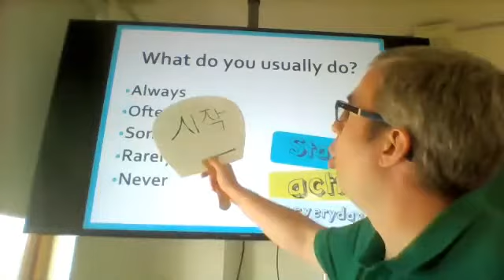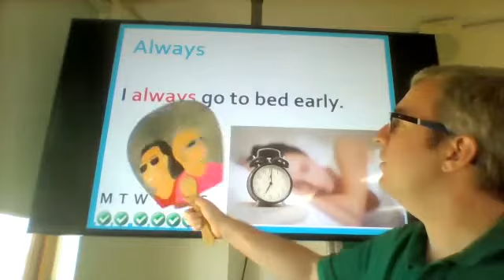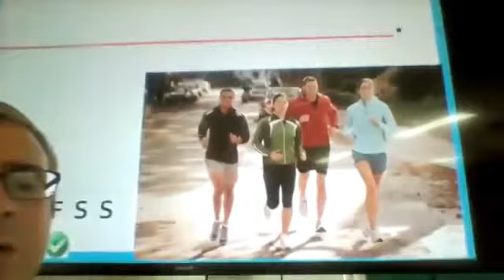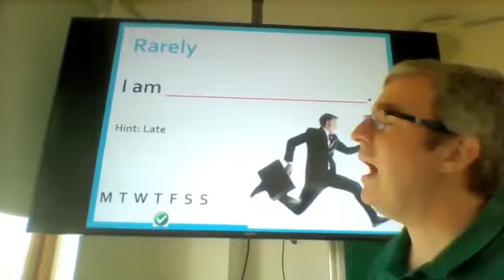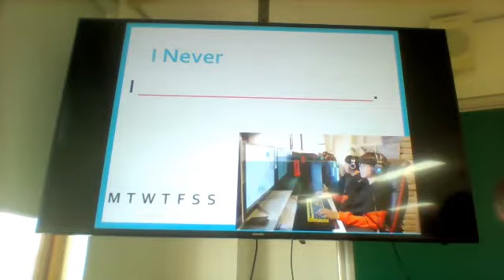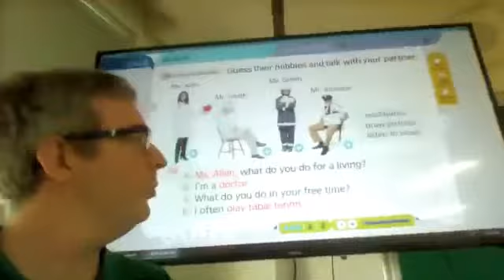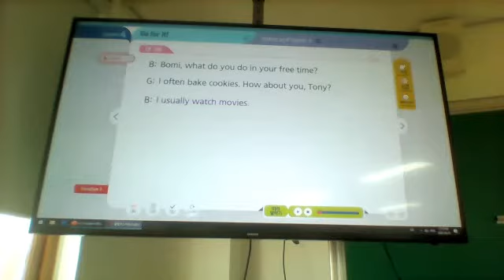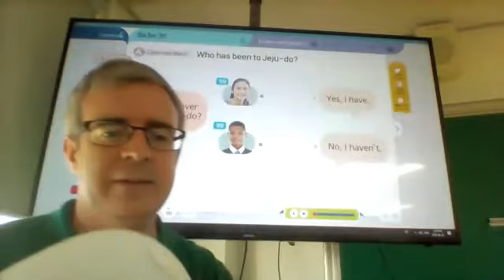2-1 June 26th English Class: Chapter 4 Intro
My apologies about the many Zoom crashes / connection issues. Here is the class edited together.
In this class we will start Chapter 4. In this class you will learn about:
Always, Often / Usually, Sometimes, Rarely and Never.